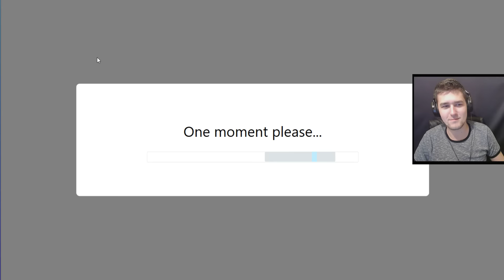Битва Замков #589 Обзор Обновления, КАЧ, ТЕСТ ПИТОМЦЕВ И ВЕДЬМЫ / Castle Clash